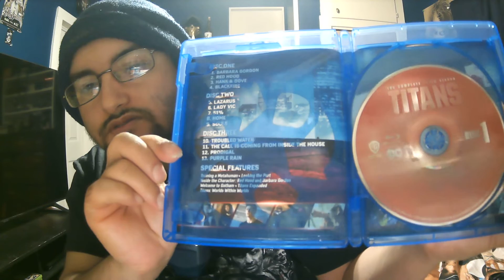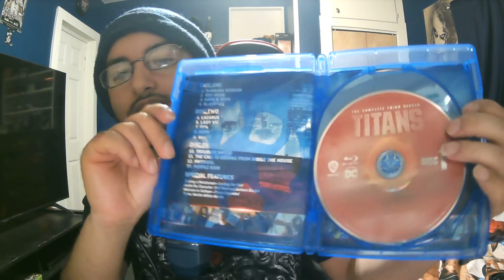DC'S TITANS THE COMPLETE THIRD SEASON ON BLU RAY UNBOXING VIDEO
tv show unboxing video